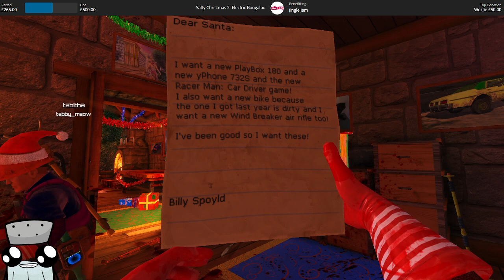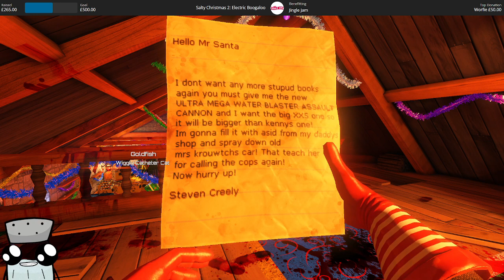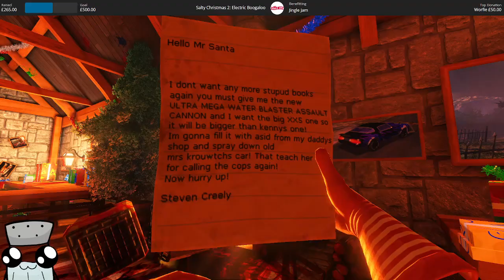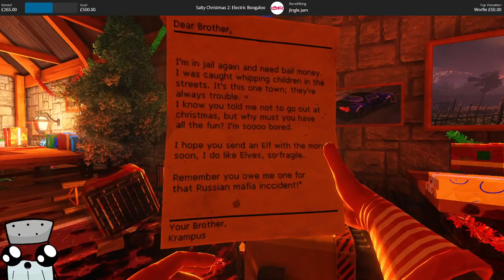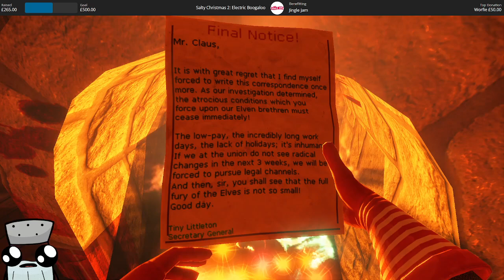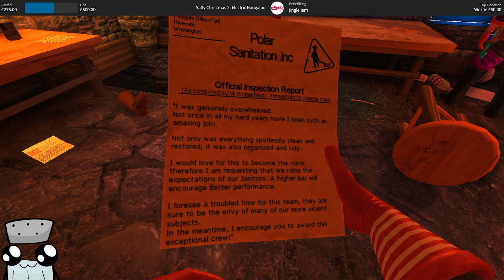Charity, Chaos, And Cleaning ~ Viscera Cleanup p3 Jingle Jam 2022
We get together with some friends and make an attempt at cleaning some things up for charity! Instead... Well, instead theres a lot of boxes. A LOT. Of boxes.